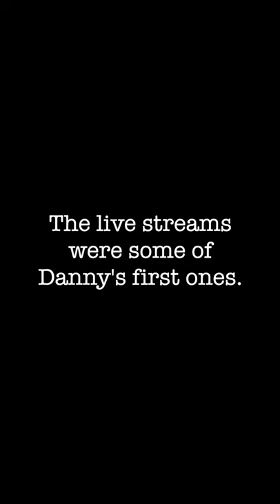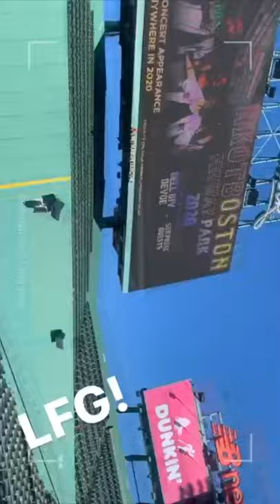NKOTB's Fenway Park Announcement and Press Day (2020)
On Jan 27, 2020, Danny Wood announced on a live stream NKOTB's third concert at Fenway Park. The NKOTB cruise was already part of the plans of a year that put  the world on pause… Joey was still living in NYC, and doing a Shakespeare play in New Jersey; Jordan was still on social media (be careful with that!)
Two days later, on Jan 29, NKOTB was at Fenway Park doing interviews. The live streams were some of Danny's first ones. ☺️
These are the live streams and stories they shared.

🎟Tickets are still available!

Live streams by Danny Wood. IG/
Stories reposted by NKOTB. IG/

** Please bear in mind JordanKnight is NOT on social media anymore.

NKOTB The Blog, by Laly, is where the New Kids On The Block start the conversation and BHs take over.
Since 2012, your most reliable and fun source of nkotbnews